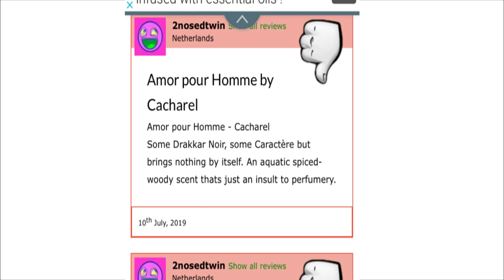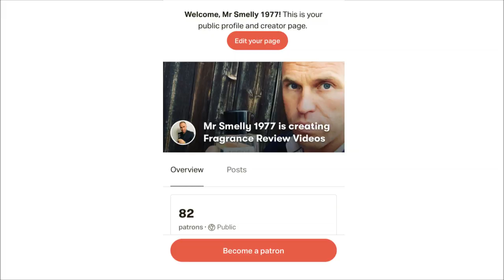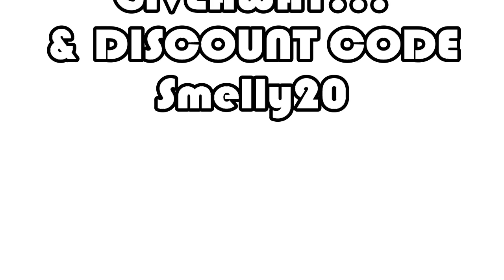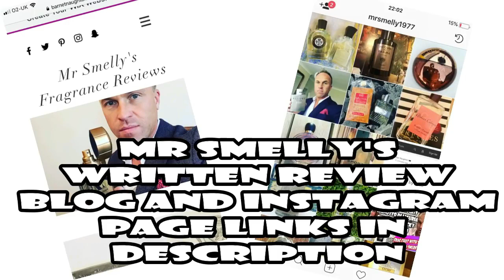Brlliant Barbershop and Gorgeous Gourmand Fragrances - Happyland Studio Review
Fragrance Review - Happy Land Studio Barbershop and Signature

Fragrance Samples UK Instagram: @fragrancesamplesuk